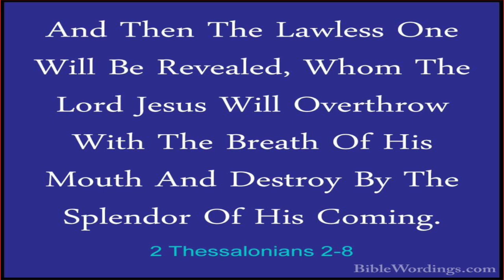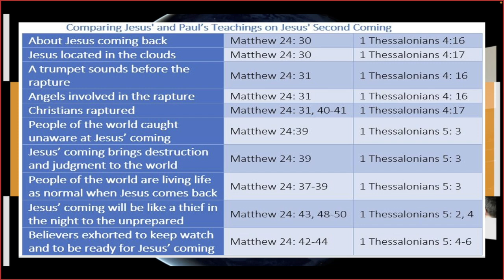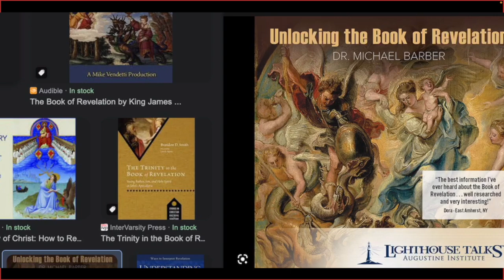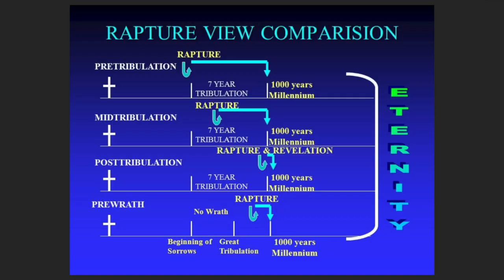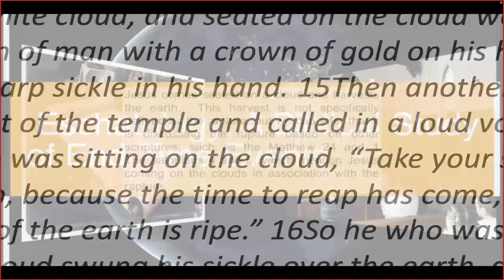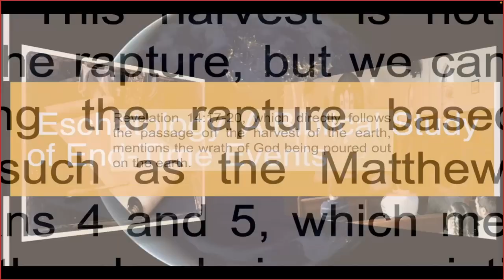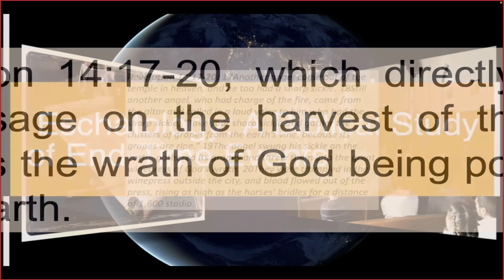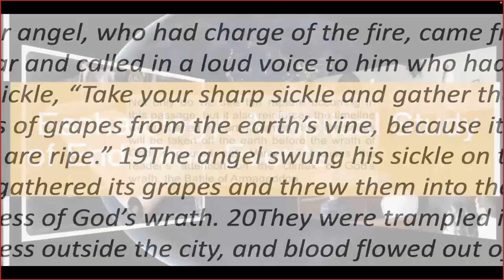(Topic 11 Part 26) The Coming of Jesus and the Rapture / Brief Revelation Chapter 14 Highlights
The Coming of Jesus and the Rapture
by AARON EGGMAN

Jesus’ coming is one time period that contains many events within it. It is initiated by his coming on the clouds. The Greek word for Jesus’ second coming is the word Parousia.  Parousia is defined in the third edition of the Greek-English Lexicon of the New Testament as “an arrival and a continuing presence”.  Jesus’ coming begins when he comes on the clouds and continues through the Day of the Lord. His wrath is poured out during the Day of the Lord and culminates with the Battle of Armageddon. Jesus’ coming on a white horse occurs at the Battle of Armageddon, which is yet another event within the larger time period of the coming of Jesus (discussed in more detail in the chapter 22).

Just as the Bible gave clear signs to proclaim Jesus’ first coming (for example, Isaiah 7:14 and Zechariah 9:9), the Bible provides clear signs for Christians to watch for concerning his second coming. Both the Old Testament and the New Testament contain numerous passages related to Jesus’ second coming. Jesus himself gave the clearest possible sign of his coming in Matthew 24:30, Mark 13:26, and Luke 21:27 by stating that all the people of the earth would see Jesus coming of the clouds with great power and great glory. Knowing this sign guards against the growing deception that Jesus’ coming as found in Matthew 24 has already been fulfilled, as well as the deceptions of various people claiming they are Jesus himself.  As Jesus’ coming draws nearer, these deceptions along with others will increase in frequency and in their power to deceive, even being accompanied by false signs and wonders.  Jesus has not come back, nor will he come back secretly.  His coming will be impossible to miss. We now just need to prepare for it.

// RECOMMENDED ONLINE ESCHATOLOGY OR PREWRATH LINKS //